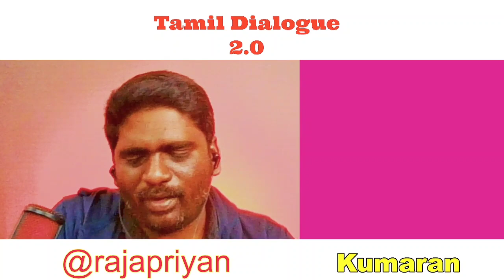அடுத்த ஆஸ்கார் தேவா சார்க்கா..?! | சீமான் Vs கலாட்டா விஷன் | Bigg Boss 6 Tamil | Vikraman | Azeem